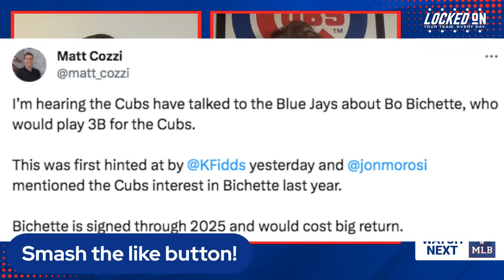Chicago Cubs have discussed Bo Bichette trade with Blue Jays!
We are reporting that the Cubs have talked with the Blue Jays about Bo Bichette, who would play third base for the Cubs. We break down what type of impact this trade would have, why the Blue Jays would make a deal, and more. Plus: Cubs reportedly sign a lefty reliever and Thanksgiving food rankings.